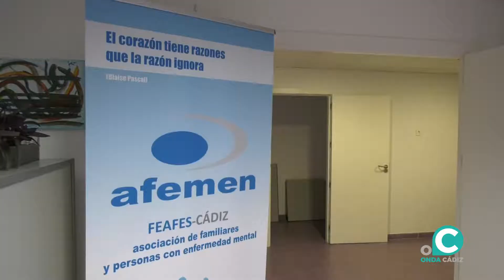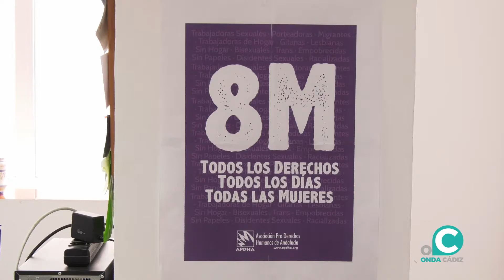VTR INAUGURACION DORA REYES